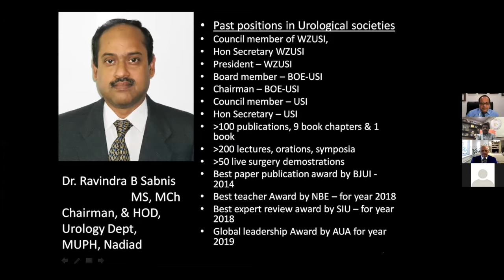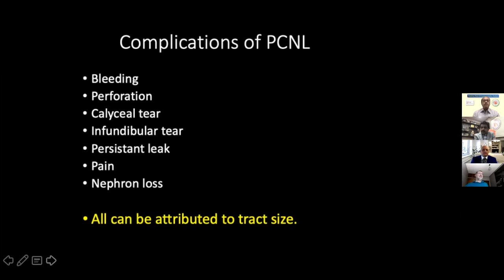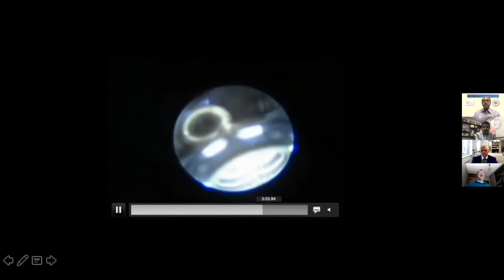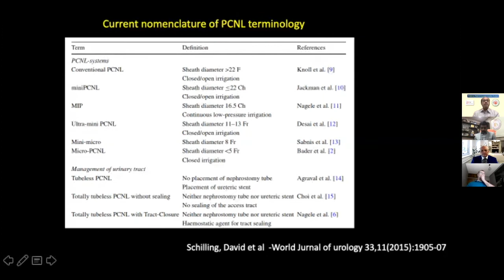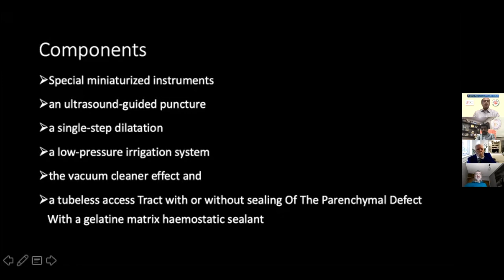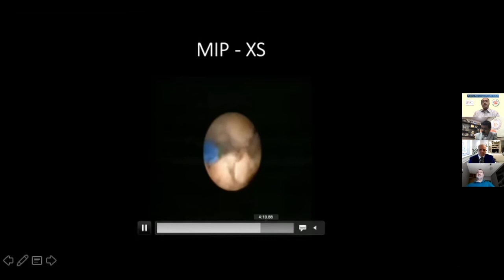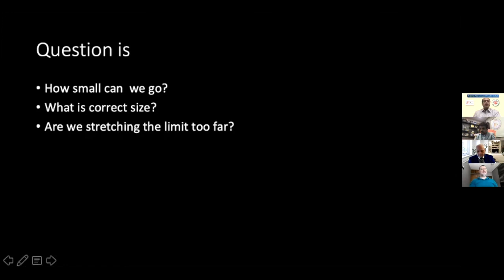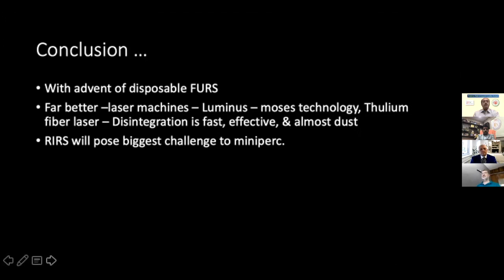Miniaturisation - How Small Can We Go - A Realistic Audit ... By DR. RAVINDRA B SABNIS.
PCNL A to Z INTERNATIONAL WEBINAR
Organised by
Preeti Urology & Kidney Hospital
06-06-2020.